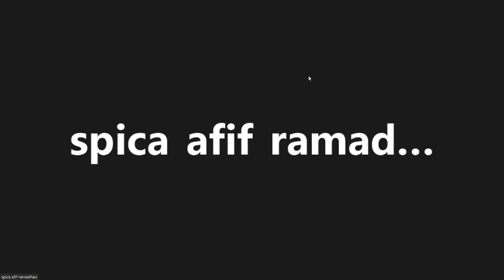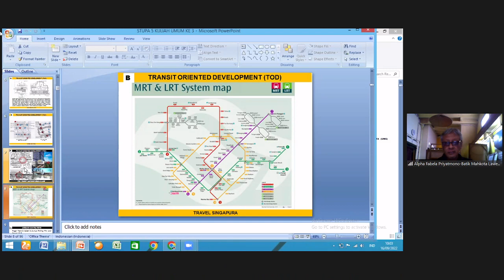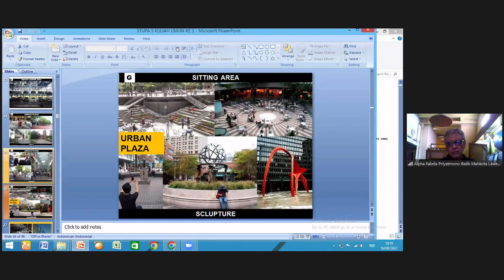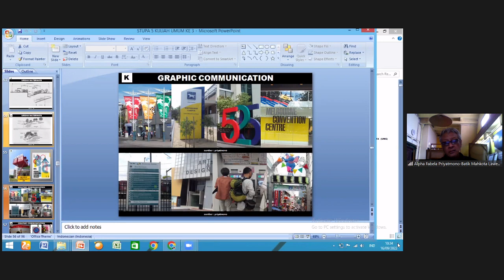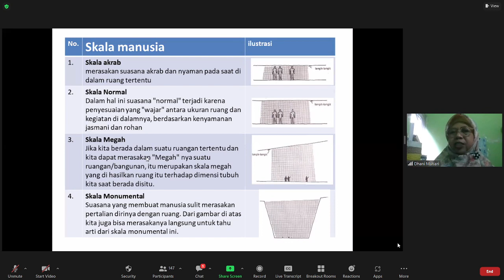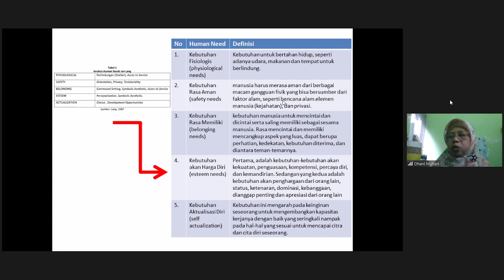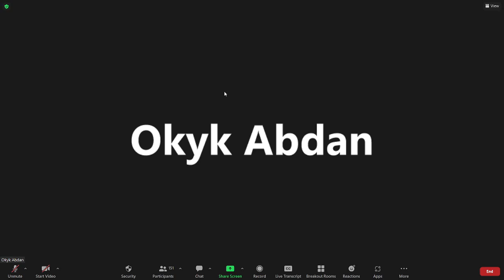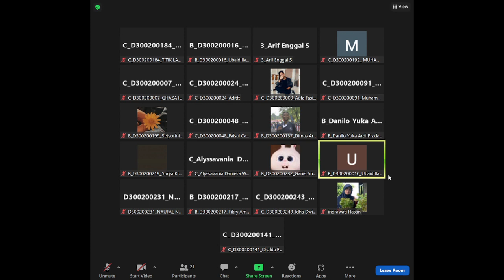Kuliah Umum Stupa 5 - Kamis, 22 September 2022